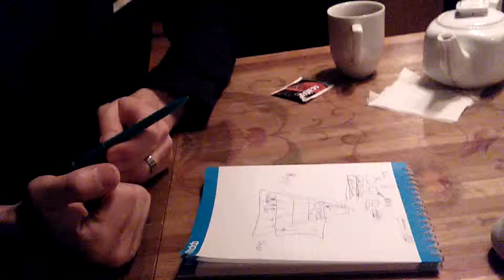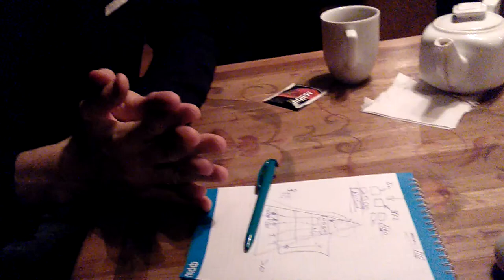Новая Экономическая Система. Часть 4